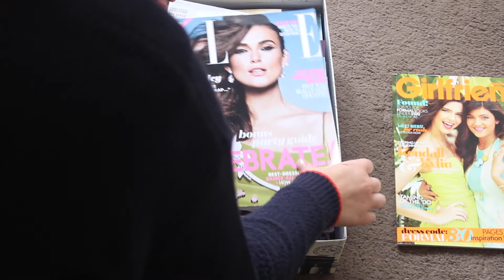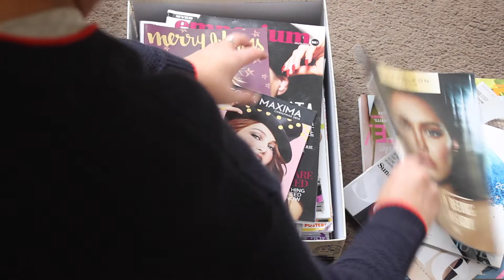POP CULTURE ASSIGNMENT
RMIT Assessment task